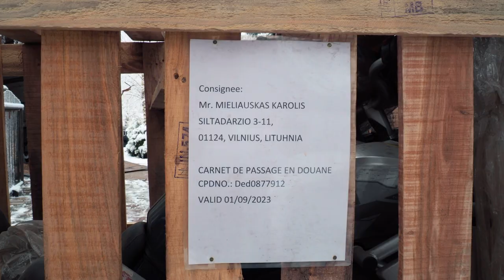Baltic to Arctic: A total of 12 days' Motorcycle Travel on 800MT, from Helsinki to Nordcapp - Ep1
A new motor travel project: a total of 12 days and 2263 km from Helsinki to the northern point of Europe in Nordkapp (North Cape) Norway